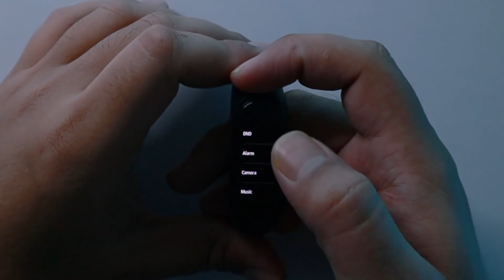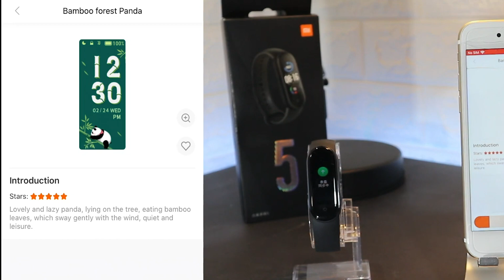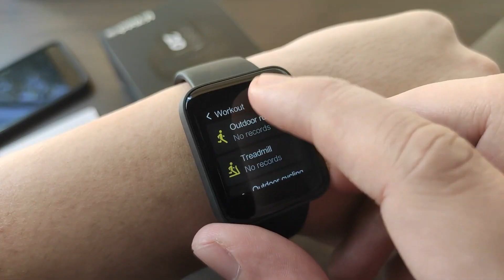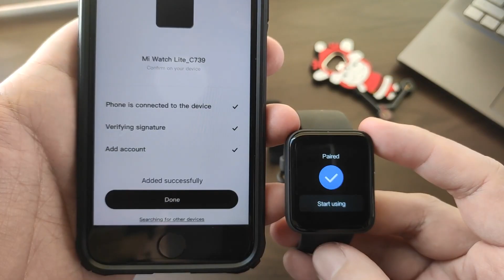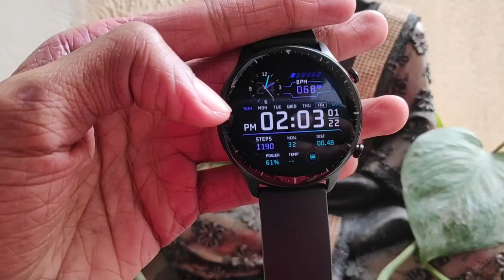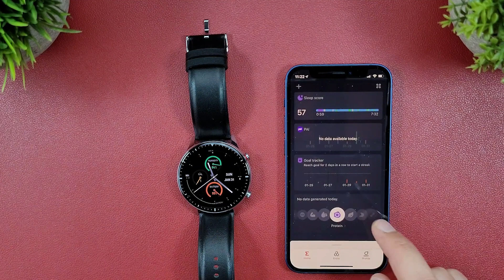Лучшие умные часы с бесконтактной оплатой! Какие смарт часы с NFC купить в 2022 году?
8. Mi Band 5 NFC
2. Xiaomi Amazfit GTR 2